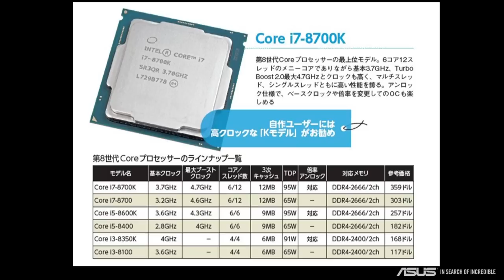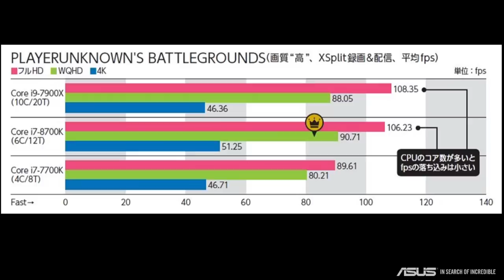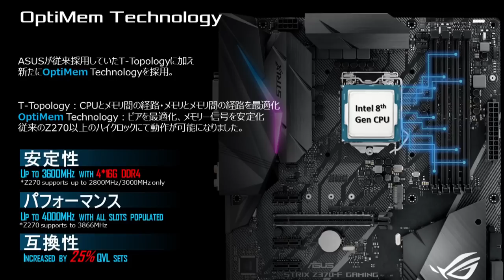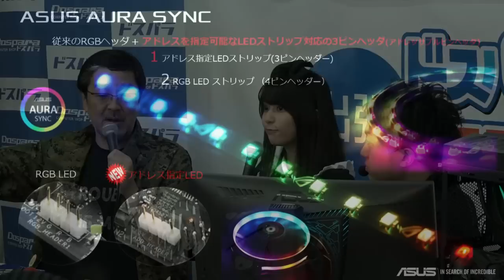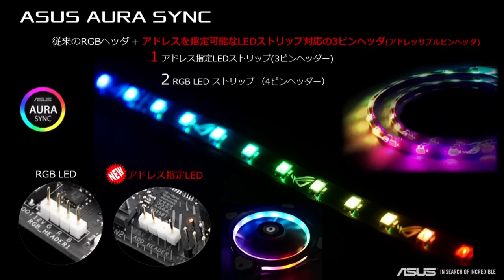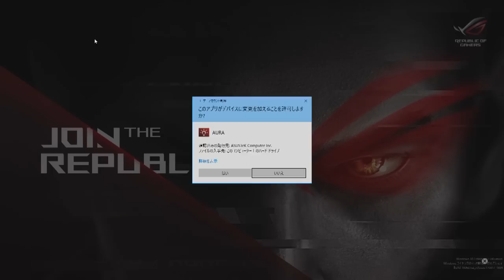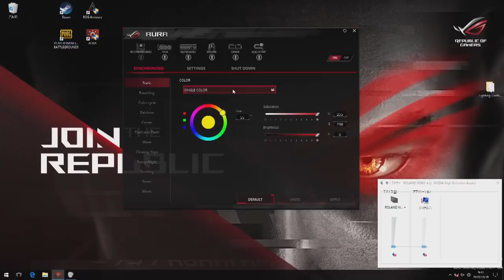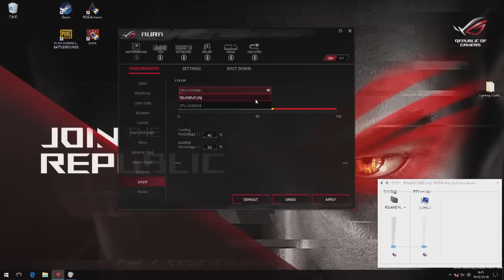ドスパラTV出張版 12月23日 なんば公開収録 ASUS AURA SYNC